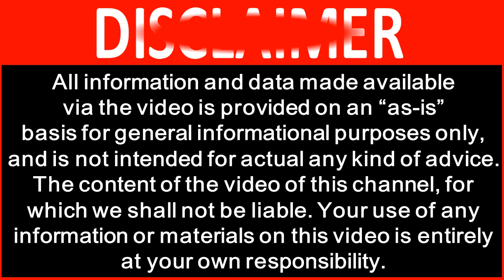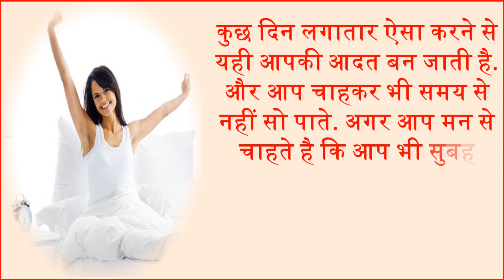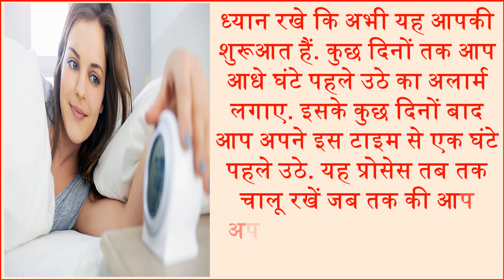सुबह जल्दी कैसे उठने के आसान तरीके 4 tips to get up early in the morning health benefits tips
हम में से कई लोगो ने एक बार तो यह जरूर सोचा होगा कि रोज़ सुबह जल्दी उठा जाये. ऐसा भी हो सकता है कि आपमें से ही कई लोग सुबह जल्दी उठने में कामयाब भी हुए हो. लेकिन कई लोग काफी कोशिशों के बाद भी सुबह जल्दी नहीं उठ पाते. अगर आप भी कई कोशिशों के बाद सुबह जल्दी उठने में असफल हो रहे है तो आज हम आपके लिए कुछ ऐसे आसान और बेहतरीन उपाए लेकर आये है जिससे आप आसानी से सुबह जल्दी उठ सकते है. और अपने सपने को जल्दी साकार कर सकते है, many people once thought that it must have been raised early in the morning. Many people do not get up early in the morning after a lot of efforts. If you too unsuccessful to get up early in the morning. So today we will tell you some easy ways that you can easily get up early in the morning.